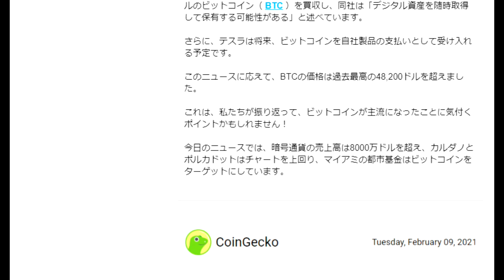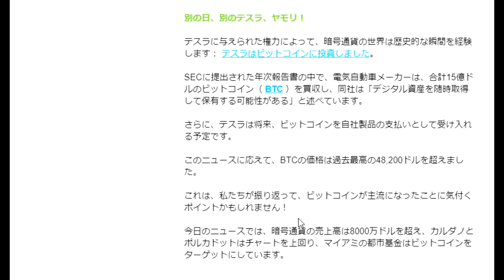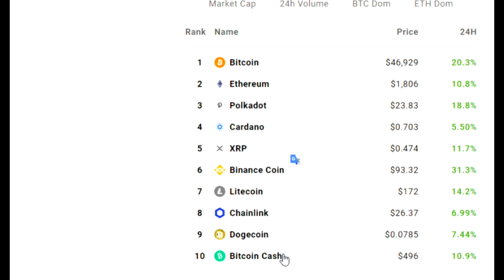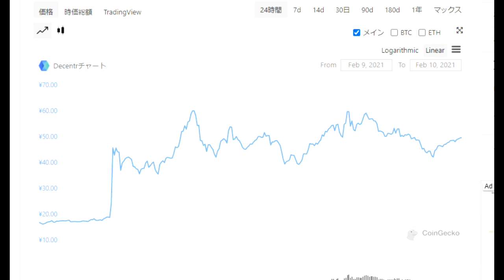【仮想通貨】CoinGecko：テスラモーターの１５億ドルビットコイン買収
こちらも見ておきたい。【ADA買っておけ！】

「件名：速稼塾（あなたのお名前）」